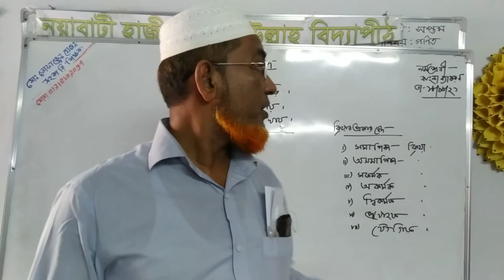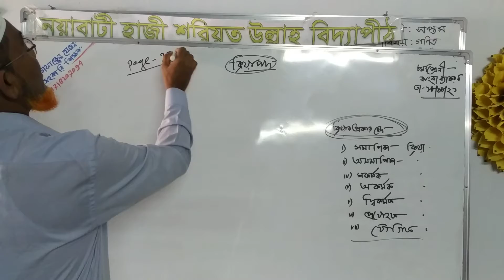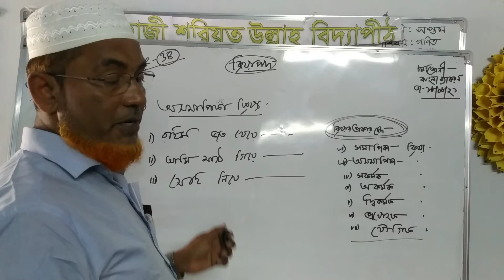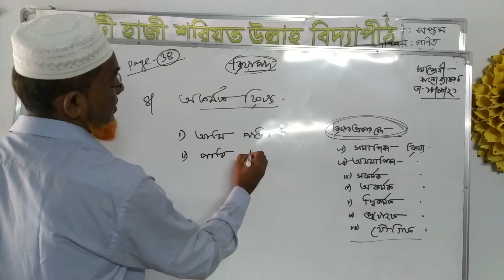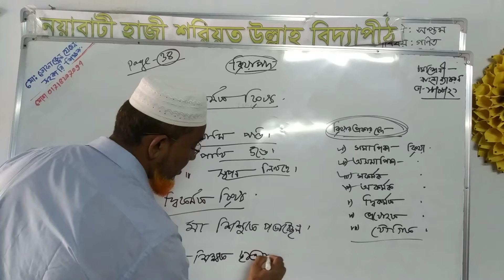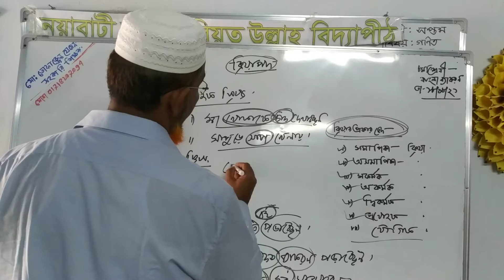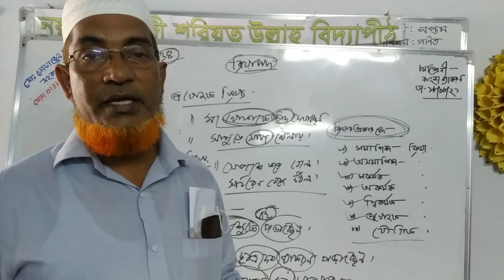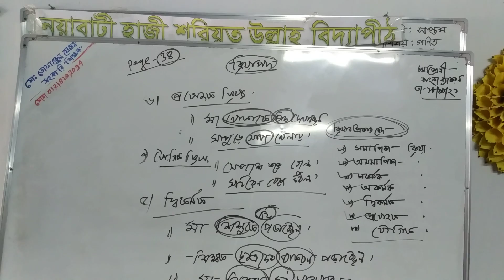৮ম,৯ম,ও ১০ম শ্রেণির বাংলা ব্যাকরণ